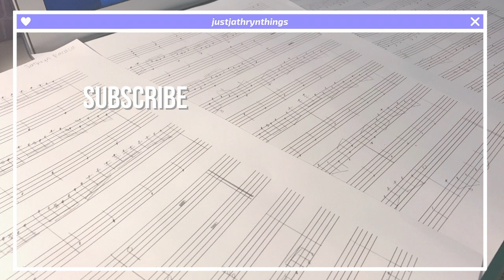JYP Flute Medley | Jathryn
I listen to a lot of JYP groups, so I created a flute medley featuring the songs of JYP's 3rd & 4th generation idols!

🎵 SONGS FEATURED:
Stray Kids - Hellevator · 0:00
DAY6 - Congratulations · 0:18
GOT7 - Fly · 1:04
Stray Kids - My Pace · 1:34
Twice - OOH-AHH하게 · 1:48